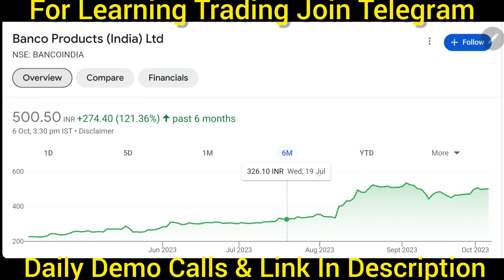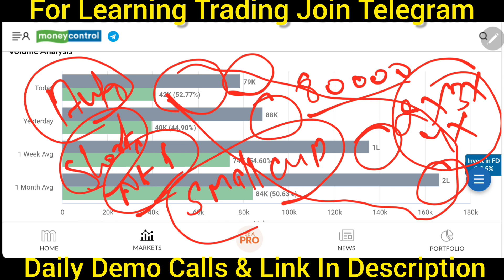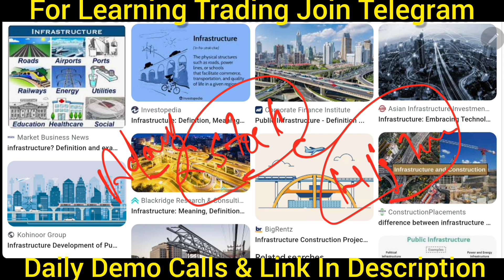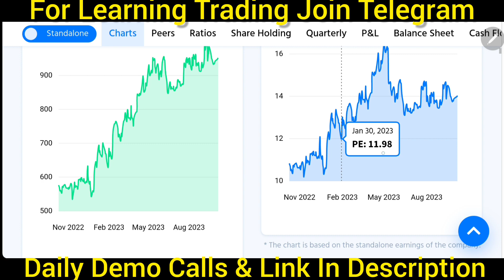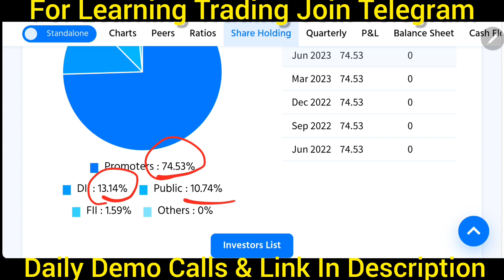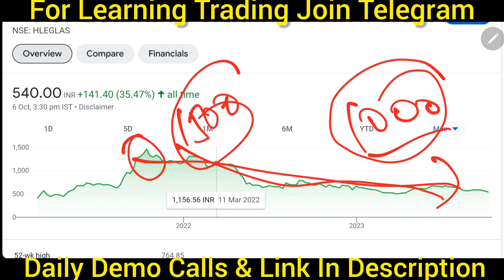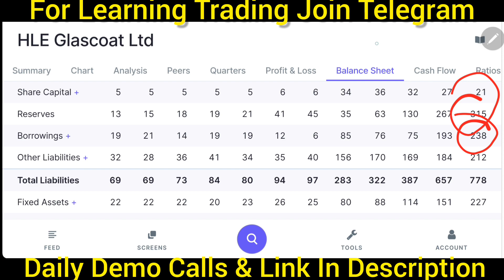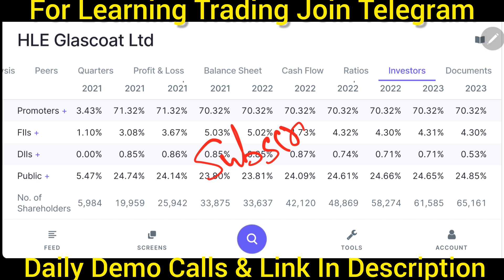3 STOCKS में fresh तेजी की शुरुआत! 🔴🔴 BEST BULLISH STOCKS FOR SHORT AND LONG TERM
3 STOCKS में fresh तेजी की शुरुआत! 🔴🔴 BEST BULLISH STOCKS FOR SHORT AND LONG TERM

मिल गया दुसरा Titan ✅ 500 शेयर उठालो 💲2025 तक देगा 1 करोड़ || Multibaggar Penny stock

Topic Covered -

stocks under 100 rupees today
stocks under 100 rupees tamil
3 breakout stocks
breakout shares
breakout stocks
stock market
equity shares
stock market
share market
multibagger stocks
shares
multibagger
stock market for beginners
invest
stock
nse
100 rs
fundamentally strong undervalued stocks
fundamentally strong penny stocks under 5 rs
best stocks under 100 rupees
in india
best stocks less than 100 rs
best penny stocks under
100 rupees
fundamentally strong stocks
fundamentally strong stocks under 100
fundamentally strong stocks under 500
fundamentally strong stocks 2023
52 week low stocks to buy
it share latest news
small cap stocks
52 week low stocks to buy
2023 best mutual funds
multibagger stocks for 2023
52 week low stocks to buy
portfolio 2023
portfolio 2022
the best portfolio
best stock portfolio right now
best stocks portfolio
best portfolio stocks nse
best nse portfolio
Undervalued Stocks
Share Market
Share Market
Investment
Trading
Demat Account
Trading Account